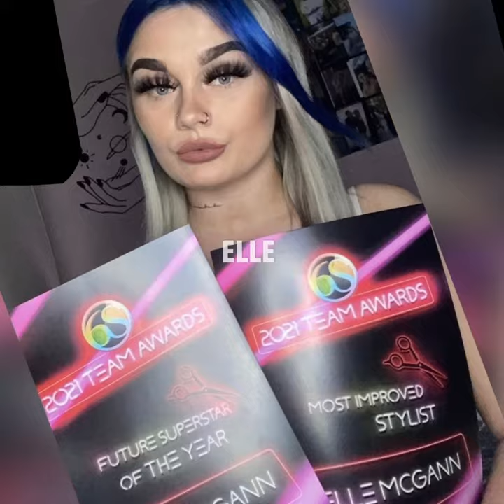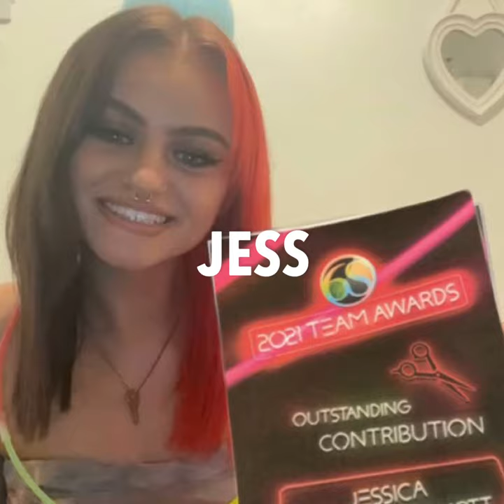6S Team Awards 2021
🏆THE 2021 6S TEAM AWARD WINNERS🏆

Last Friday we held our annual awards ceremony for the team - ZOOM edition!!

Directors Dean & Dean provided goodie bags with Prosecco, Treats & Uber Eats so the whole team could celebrate in true 6S style...

Want to see who won what award, check out our short video below and we’ll post individual award winners over the coming days 🎉